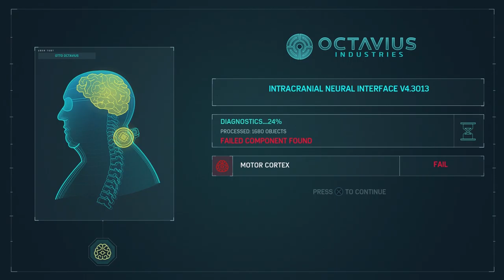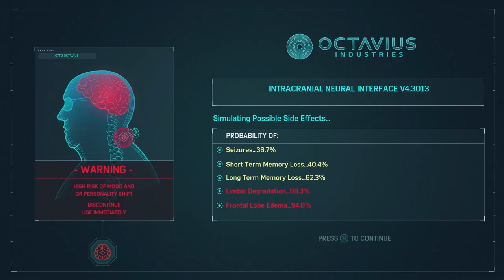THE SIX ARISE - Spider-Man #16